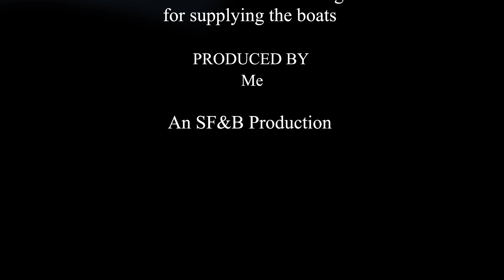28 07 21 St Brelades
Bit of fun on the Epic Surfskis